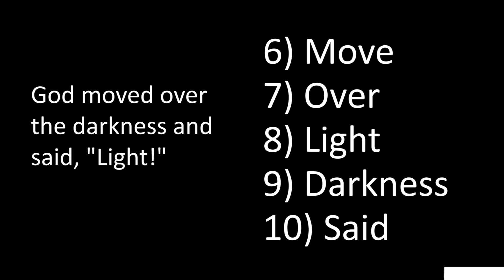Jkidz Bible Words Gen 1:2-3